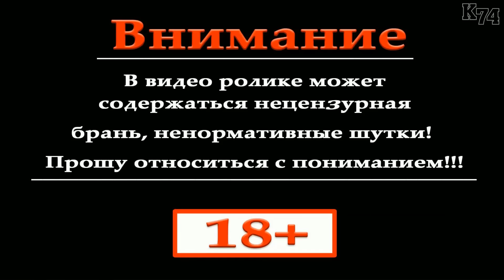Анонс 14.12.2016 ( Far Cry 4 )